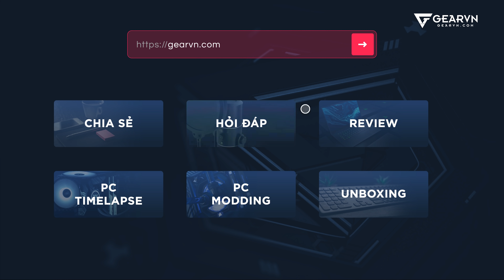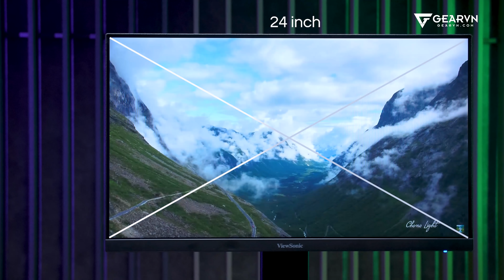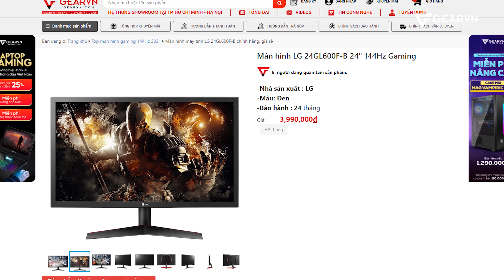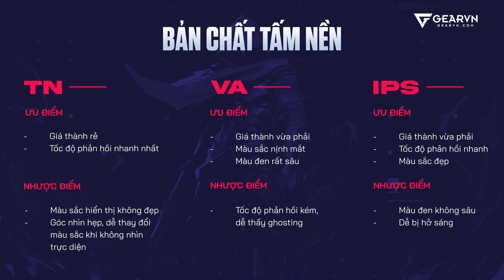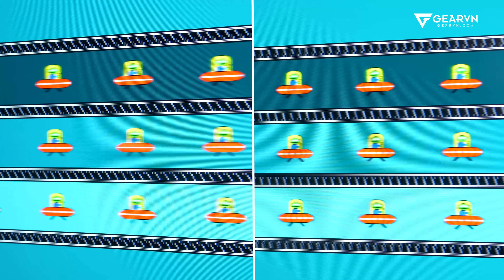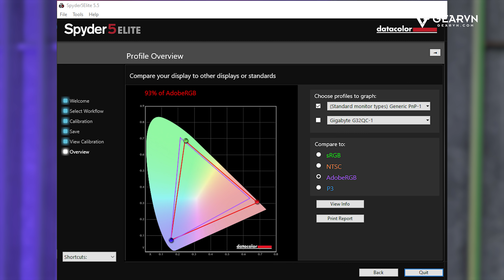Mẹo hay chọn mua màn hình cho FPS Game | Valorant, Csgo...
Mua màn hình chơi game FPS thật ra cũng có 1 vài lưu ý nhé anh em. Về kích thước, tỉ lệ... cùng xem video nha!
😍 Địa Chỉ:
Showroom HCM 1: 78-80-82 HOÀNG HOA THÁM, Q.TÂN BÌNH
Showroom HCM 2: 189 CỐNG QUỲNH, P. NGUYỄN CƯ TRINH, QUẬN 1
Showroom HN: 37 NGÕ 121 THÁI HÀ, Q.ĐỐNG ĐA